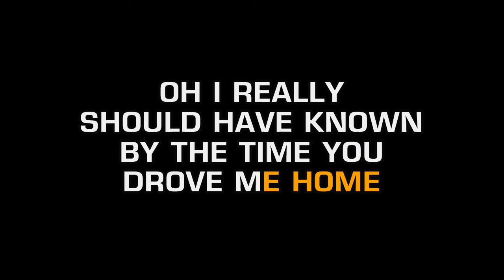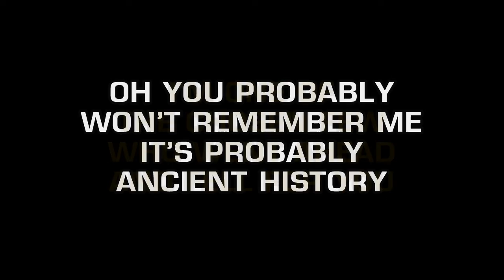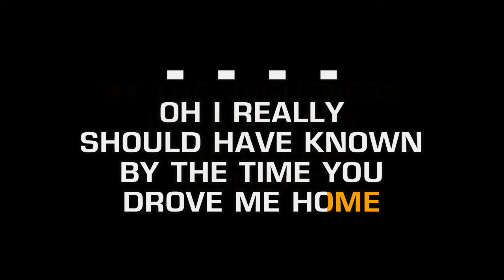Jann Arden - Insensitive (Karaoke EZ Sing)